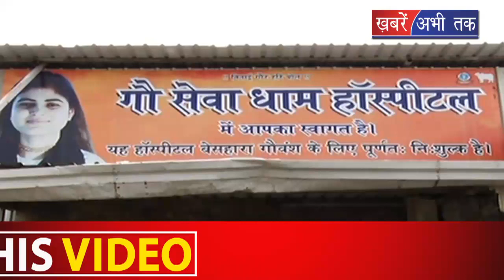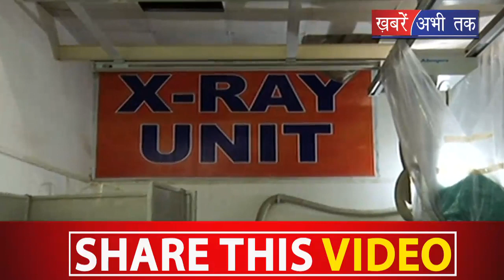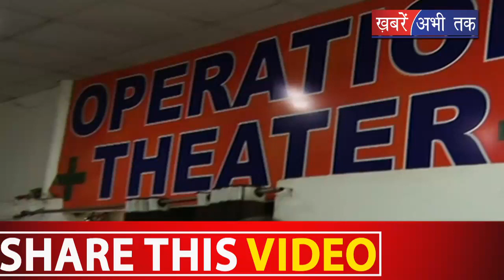जानवरों का एक ऐसा अस्पताल जहां इंसानों से भी ज्यादा ध्यान रखा जाता है इन बीमार पशुओं का ||NEWS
जानवरों का एक ऐसा अस्पताल जहां इंसानों से भी
ध्यान रखा जाता है इन बीमार पशुओं का
JANVARO KA AISA ASPTAL JAHA INSAAN SE JYADA BEEMAR PASHUO KI SEVA KI JAATI HAI..
TEAM KHABREN ABHI TAK NEWS CHANNEL AT GAU SEVA DHAM HOSPITAL
SPECIAL NEWS EPISODE  DONE WITH MEDIA CO-ORDINATOR RAHUL SHARMA TIWARI

About G.S.D Hospital
in Gau Seva Dham hospital all type of medical facilities such as X-Ray, Ultra sound, Operation Theater & ICU for the treatment of Injured Animals  is free by trust

Founding date
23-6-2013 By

for emergency contact- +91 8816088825